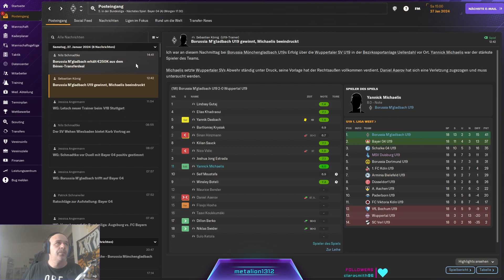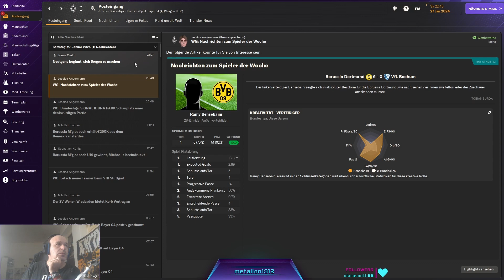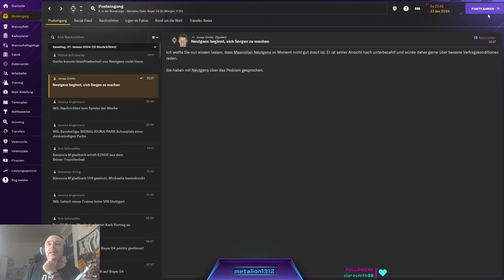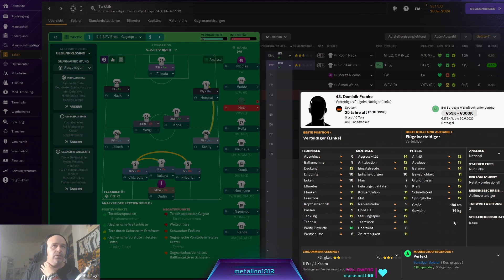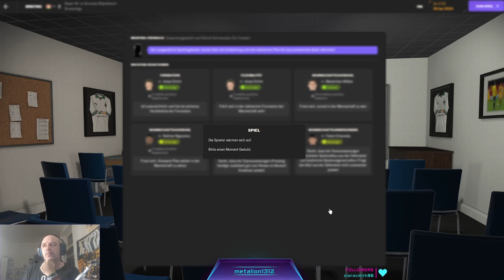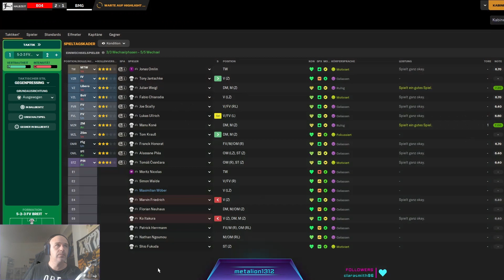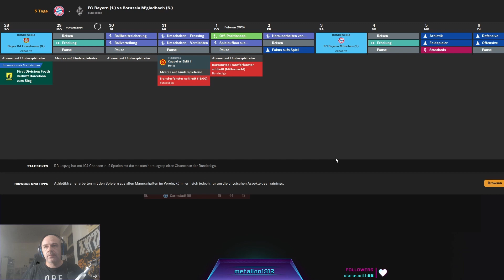Happy End nach Aufholjagd? -- Let's Play Football Manager 2024 Beta